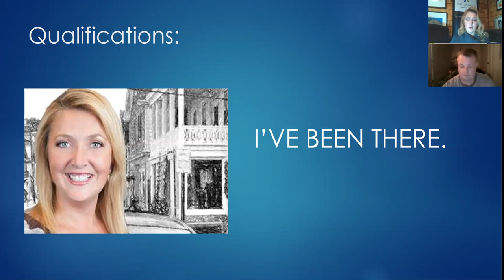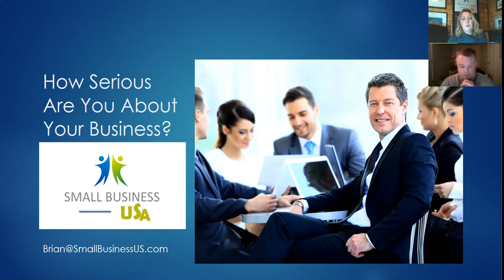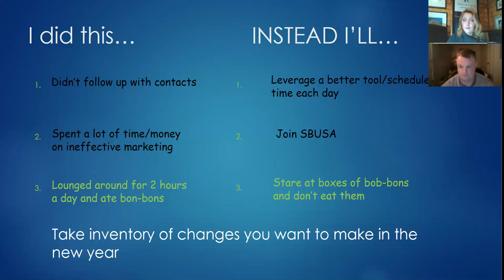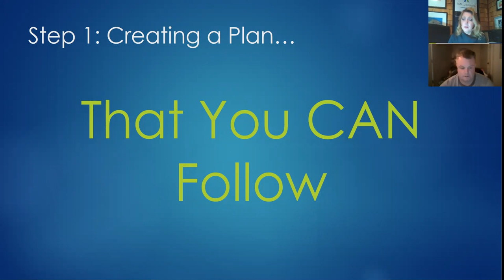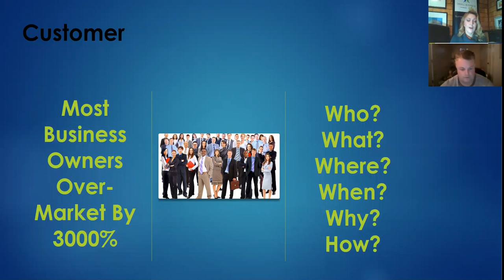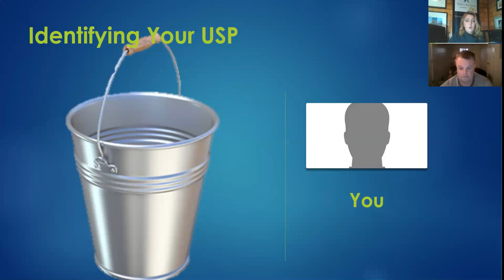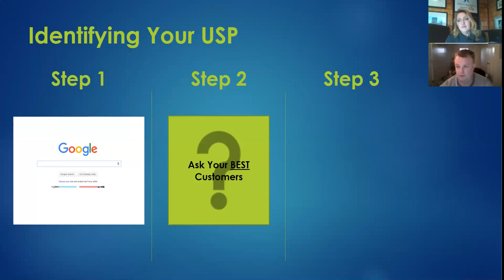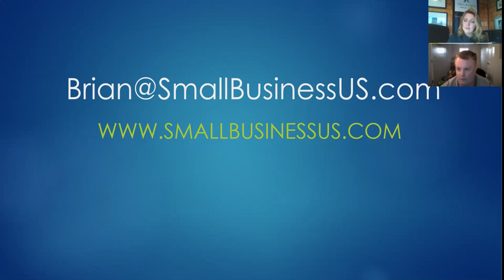Market Savvier. Market FREE. Succeed..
Small Business USA hosts this free webinar to teach members and guests how to overcome obstacles that have plagued them for years, find better ways to communicate and differentiate your business with a few easy steps!